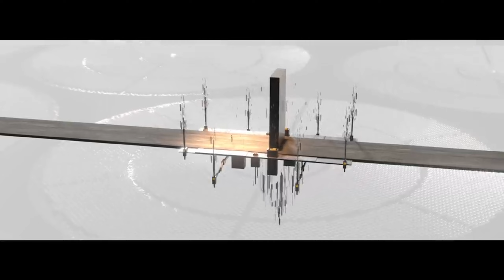Kraak & Smaak - Sweet Time (Yuksek Remix)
Remix - Archive
Thanx/credits for visuals go out to:
Unreal Engine
Cyperpunk 2077
RayTracing
Dronography
GPP (Go Places Pro)
Travel Relaxation Film 4K
ChristianBodhi@pixabay
PaftDrunk@pixabay
tommyvideo@pixabay
placidplace@pixabay
OlegScherbak@pixabay
McZerrill@pixabay
Gam-Ol@pixabay
Hassas_Arts@pixabay
waiguobox@pixabay
ChristianBodhi@pixabay
DjNilMo@pixabay
rozichc09@pixabay
sharaed@pixabay
olenchic@pixabay
Videezy.com